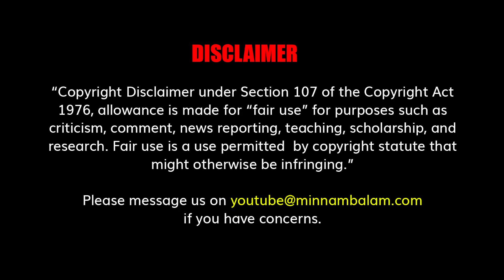நடிகர் சங்கத் தேர்தல்: மோகன்லாலுக்குப் பின்னடைவு!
CREDITS: Producer - Ashwanth Kamaraj | Script - Ambalavaanan | Voice & Editing - Sudhan Vel | Creative Head - Elanchezhiyan